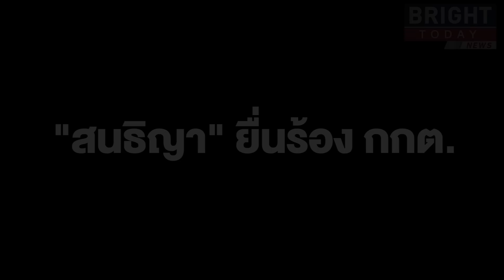โต้กลับ!! "สนธิญา" ยื่นร้อง กกต. สอบปม "สมชัย-วีระ" ร้องกรณี รทสช. เปิดตัว"ประยุทธ์"เป็นสมาชิกพรรค